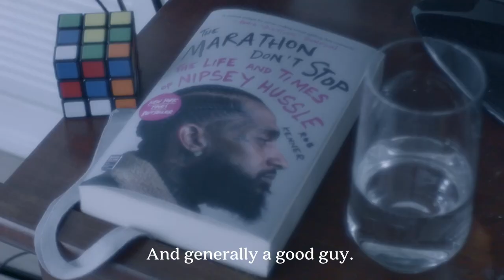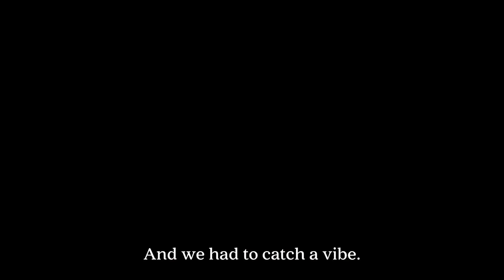bts of life ep 2 - the christmas party ft Creo, Crane Apparel, VLNO, and the homies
We're back with episode 2. A little post-christmas vibe before the new year,